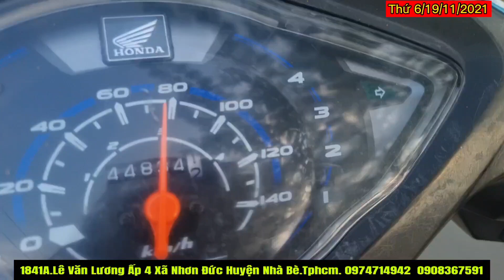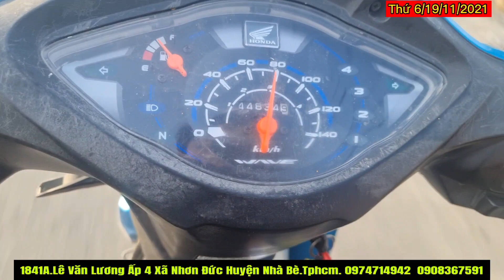Nồi 6 lò xo,cam độ cho Honda Wave